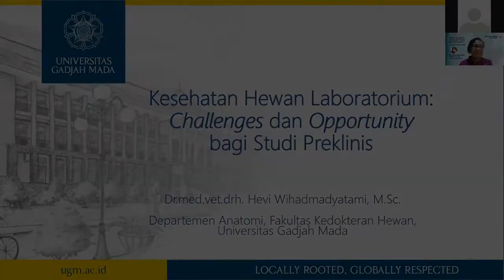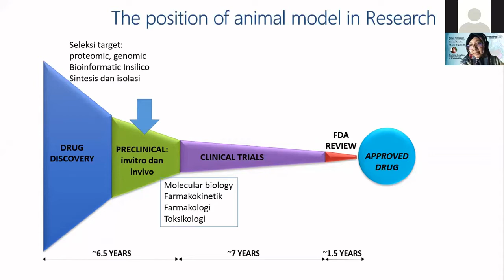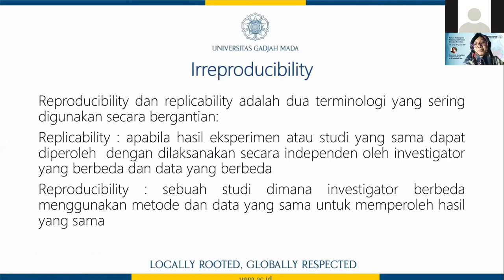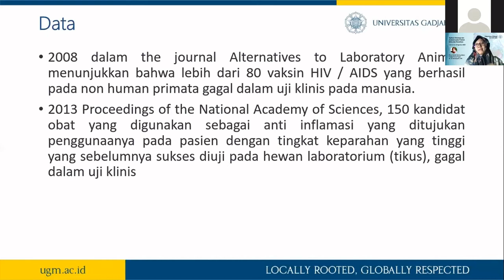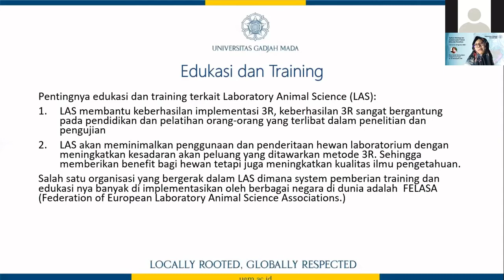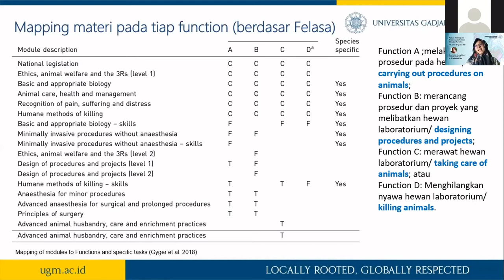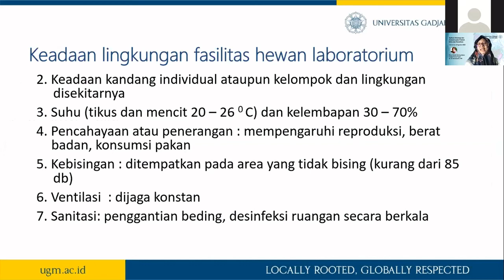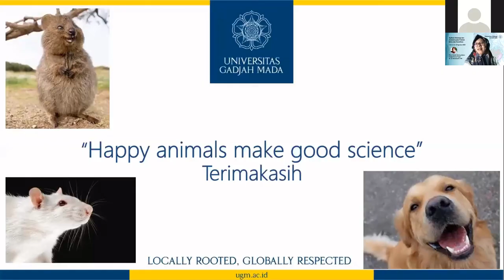Temu Ilmiah Daring 2020 - Kesehatan hewan laboratorium: tantangan dan peluang bagi studi pre-klinis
Temu Ilmiah Daring: Aplikasi Histologi dan Anatomi pada Praktek Klinis dan Penelitian.
Hari ke-4, 15 Agustus 2020.
Materi:  Kesehatan hewan laboratorium: tantangan dan peluang bagi studi pre-klinis, oleh Dr. drh. Hevi Wihadmadyatami, M.Sc

Aplikasi Histologi dan Anatomi pada Praktek Klinis dan Penelitian.
Temu Ilmiah Daring dalam Rangka Purna Tugas Dr. Sri Herwiyanti, M.S.
7, 8, 9, 15, 16 Agustus 2020.
Departemen Histologi FK-KMK UGM.

Program Acara
7 Agustus 2020:
 1. Peran histologi dan biologi sel dalam penelitian dan pengembangan obat herbal - Dr. Sri Herwiyanti, M.S.
 2. Presentasi poster

8 Agustus 2020: Pendidikan anatomi
 1. Pengalaman Pengembangan Laboratorium Anatomi Fakultas Kedokteran UII - dr. Zainuri Sabta Nugraha M.Sc
 2. Peran citra radiologi dalam pembelajaran anatomi - Dr. dr. Lina Choridah SpRad(K)
 3. Pengembangan metode pembelajaran anatomi di bidang kesehatan pada systema musculoskeletalis - dr. Junaedy Yunus M.Sc. PhD

9 Agustus 2020: Aplikasi anatomi pada olahraga
 1. Peranan somatotipe sebagai aplikasi antropometri dalam olahraga - Dra. Neni Trilusiana Rachmawati M.Kes PhD
 2. Aplikasi biomekanika pada gerakan olahraga - dr. Santosa Budiharjo M.Kes PA(K)
 3. Pencegahan cedera musculoskeletal akibat olahraga - dr. Yudha Mathan Sakti SpOT(K)

15 Agustus 2020: Tikus dan mencit laboratorium
 1. Kesehatan hewan laboratorium: tantangan dan peluang bagi studi pre-klinis - Dr. drh. Hevi Wihadmadyatami, M.Sc.
 2. Pengembangan hewan coba laboratorium untuk penelitian, pengembangan dan penemuan obat di Indonesia - dr. Dwi Aris Agung Nugrahaningsih M.Sc PhD
 3. Terminasi dan nekropsi pada hewan laboratorium - drh. Dwi Liliek Kusindarta MP, PhD

16 Agustus 2020: Kualitas dan kuantitas pada pewarnaan imunohistokimia
 1. Kontrol mutu perwarnaan imunohistokimia - Dewajani Purnomosari M.Si PhD
 2. Jaminan mutu layanan imunohistokimia kanker payudara - Dr. dr. Irianiwati SpPA(K)
 3. Kuantifikasi pada sediaan histologi termasuk pewarnaan imunohistokimia - dr. Rina Susilowati PhD